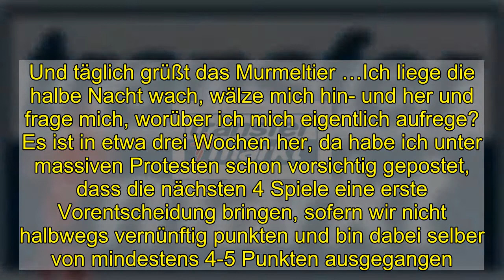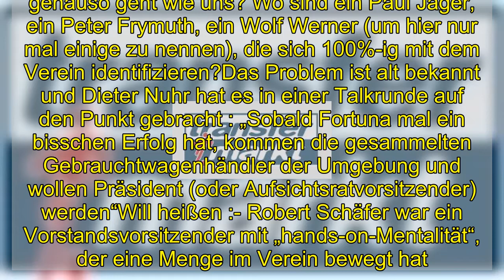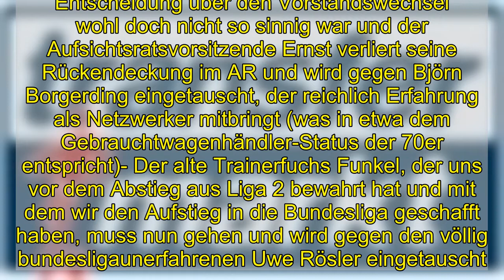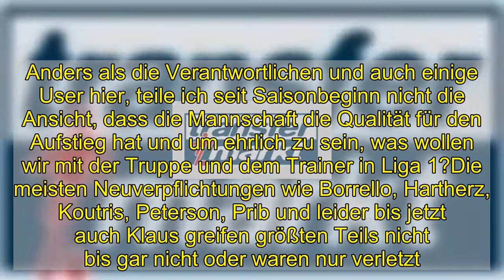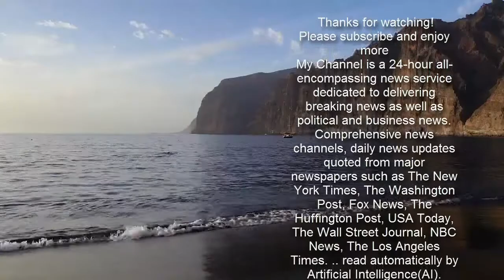Die Situation der Fortuna in 2021 - Fortuna Düsseldorf - Forum | Seite 240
Und täglich grüßt das Murmeltier …Ich liege die halbe Nacht wach, wälze mich hin- und her und frage mich, worüber ich mich eigentlich aufrege? Es ist in etwa drei Wochen her, da habe ich unter massiven Protesten schon vorsichtig gepostet, dass die nächsten 4 Spiele eine erste Vorentscheidung bringen, sofern wir nicht halbwegs vernünftig punkten und bin dabei selber von mindestens 4-5 Punkten ausgegangen. Nun sind es gerade mal 2 von 12 Punkten geworden und irgendwie war es ja auch abzusehen.Warum? Weil ich vielleicht der ewige Pessimist und Nörgler bin und die Euphorie nach der tollen niederlagenfreien Serie nicht teilen konnte? Oder lag es doch einfach daran, dass unsere Mannschaft selbst bei den „vermeintlich“ souveränen Siegen schon nicht wirklich überzeugen konnte?0:50 Uhr : Ich gucke auf mein Handy und lese, dass @ESPRIT-Arena bereits die Pressemitteilung zur Trainerentlassung verfasst hat.1:09 Uhr : Nun folgt der Alterspräsident mit der Nachfolger-Listeund das geht jetzt noch die nächste Stunde so weiter, bis den „alten Hasen“ wahrscheinlich schon vor nachlassender Kraft das Handy aus den Händen fällt.Kennen wir diese Situation nicht alle zu genüge und wie kommt es, dass selbst wir UHU’s nach den vielen Auf- und Ab’s der letzten Jahrzehnte immer wieder auf’s Neue bis ins Mark von unserer Fortuna erschüttert werden? Und wo sind tatsächlich noch die Verantwortlichen, denen es genauso geht wie uns? Wo sind ein Paul Jäger, ein Peter Frymuth, ein Wolf Werner (um hier nur mal einige zu nennen), die sich 100%-ig mit dem Verein identifizieren?Das Problem ist alt bekannt und Dieter Nuhr hat es in einer Talkrunde auf den Punkt gebracht : „Sobald Fortuna mal ein bisschen Erfolg hat, kommen die gesammelten Gebrauchtwagenhändler der Umgebung und wollen Präsident (oder Aufsichtsratvorsitzender) werden“Will heißen :- Robert Schäfer war ein Vorstandsvorsitzender mit „hands-on-Mentalität“, der eine Menge im Verein bewegt hat. Zuviel für den Geschmack einiger „Auf-den-Schlips-Getretener“ und deswegen wurde er kurzerhand geschasst und gegen die Gallionsfigur Röttgermann ausgetauscht, der nur Mega-Deals jenseits der 10 Mio. Grenze verhandelt und sich ansonsten mit dem DFB und den großen Vereinen der 1. Liga anlegt- Irgendwie fällt dann aber auf, dass die Entscheidung über den Vorstandswechsel wohl doch nicht so sinnig war und der Aufsichtsratsvorsitzende Ernst verliert seine Rückendeckung im AR und wird gegen Björn Borgerding eingetauscht, der reichlich Erfahrung als Netzwerker mitbringt (was in etwa dem Gebrauchtwagenhändler-Status der 70er entspricht)- Der alte Trainerfuchs Funkel, der uns vor dem Abstieg aus Liga 2 bewahrt hat und mit dem wir den Aufstieg in die Bundesliga geschafft haben, muss nun gehen und wird gegen den völlig bundesligaunerfahrenen Uwe Rösler eingetauscht. Das Ergebnis ist bekannt.- Lutz Pfannenstiel erkennt, dass seine Verpflichtungen alle kaum greifen und nimmt Reißaus. Uwe Klein bleibt alleine zurück und beteuert, dass die Mannschaft